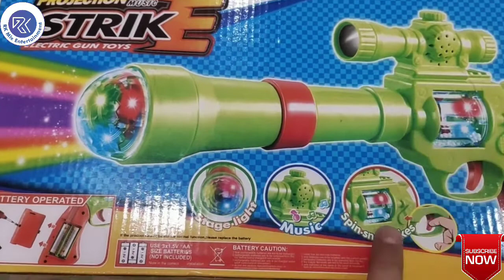बच्चो के लिए लाईट और म्यूजिक के साथ खेलने वाली बंदूक | Gun For Kids With Light And Music Feature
This video shows the 'gun for kids with music and light features'.